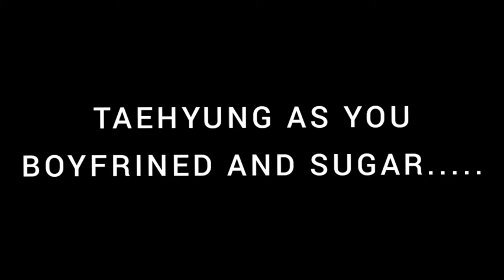Taehyung as your boyfriend and Sugar....